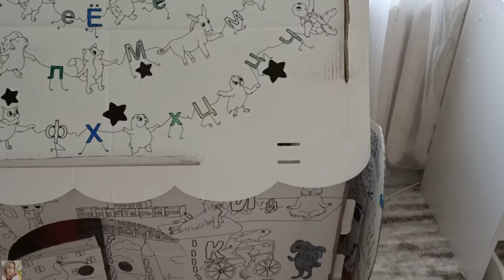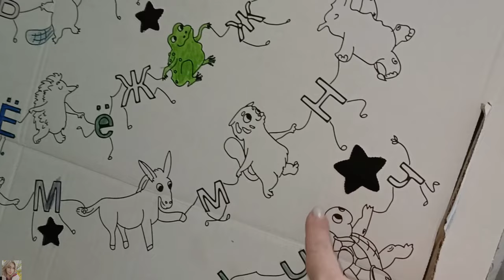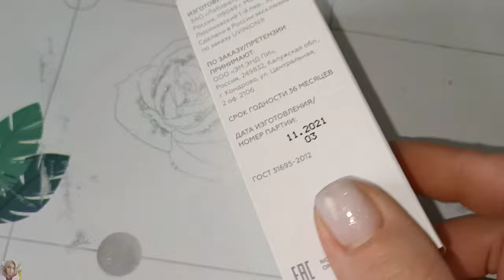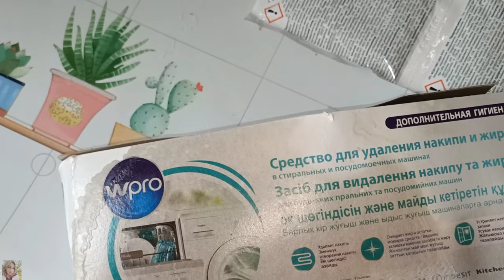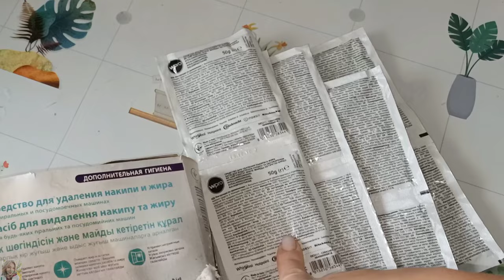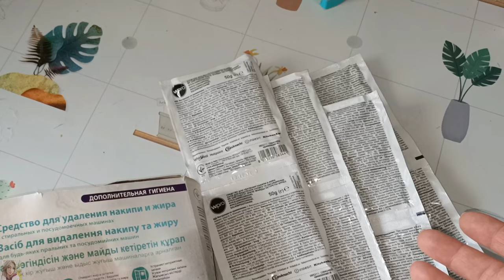КРУТЫЕ ПОКУПКИ С ОЗОН 🔥 ОТЗЫВЫ ПО ПРОШЕСТВИИ ВРЕМЕНИ / ПИЛИНГ ОТ UVINION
ВСЕМ ПРИВЕТ!!!
В этом видео покажу покупки на маркетплейсе Озон, чем пользуюсь постоянно и какие из них самые удачные. Протестируем пилинг от Uvinion.